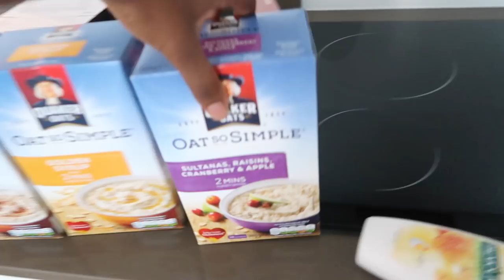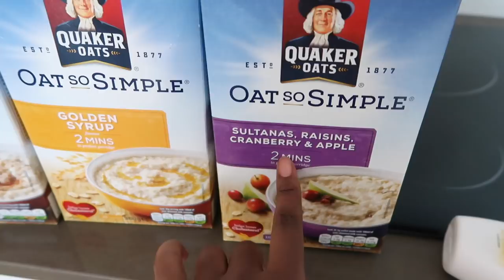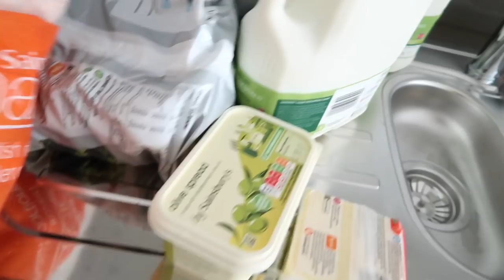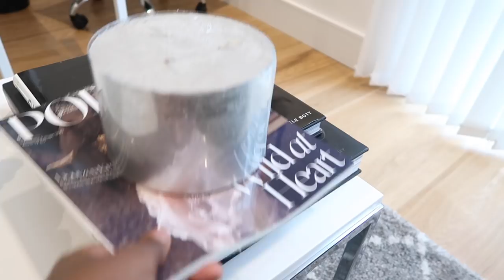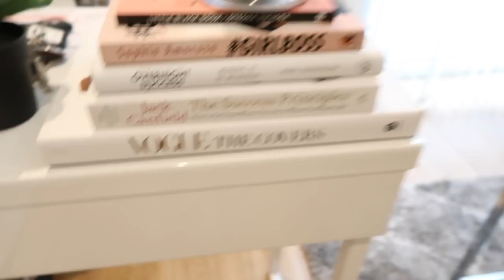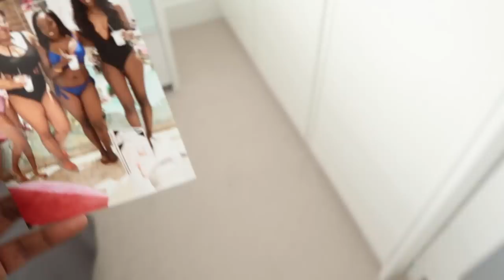MOVING VLOG - FURNISHED APPARTMENT TOUR, HOMEWARE HAUL, GROCERY HAUL | Style With Substance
PURCHASE MY 'LAW OF ATTRACTION HACKS' BOOK (now available in paperback)

Depop: @nodreen